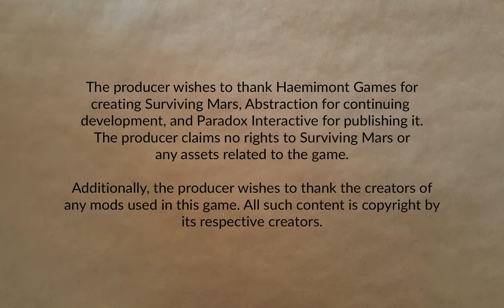Freedom City 1165 Part 33 | Surviving Mars: Below and Beyond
War tensions continue on Earth. Resources seem to actually be acculating underground finally. A useful breakthrough result. And a decision point regarding the war on Earth.